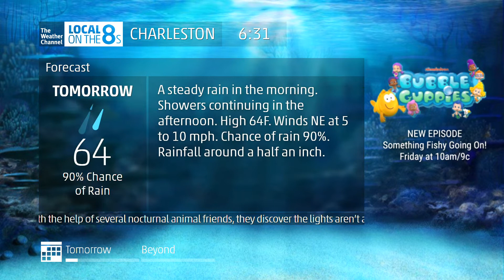Intellistar 2 Emulator - Charleston, SC - 3/9/2022 6:31pm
Rain expected for the next few days. Also, there are 2 days left until the new Bubble Guppies episode airs.